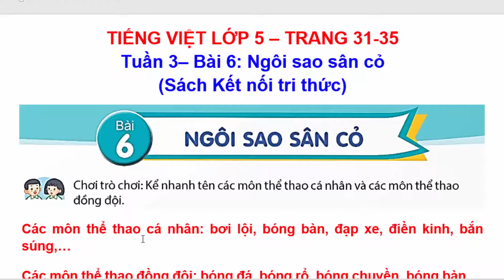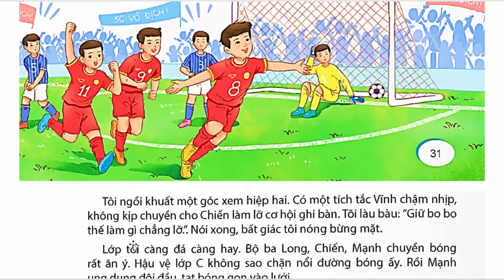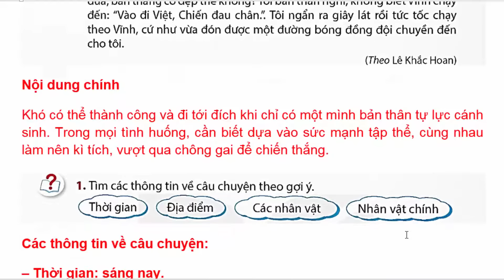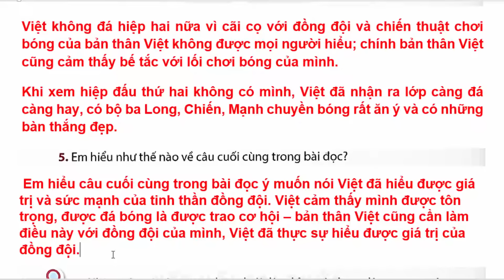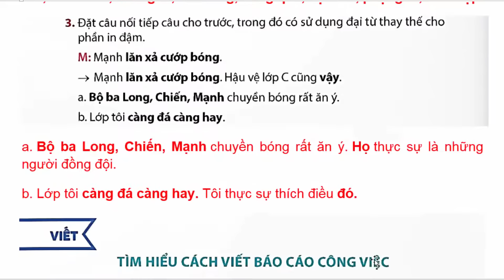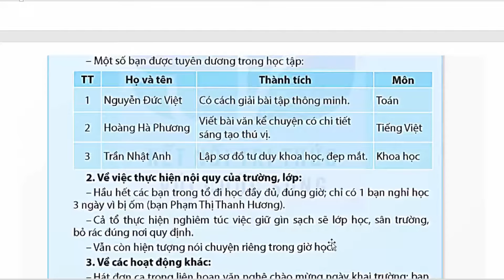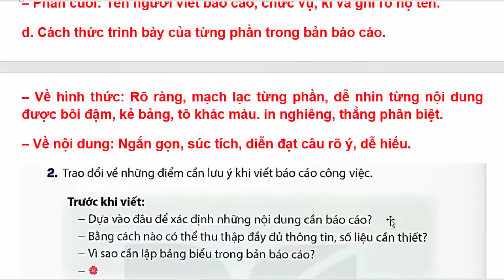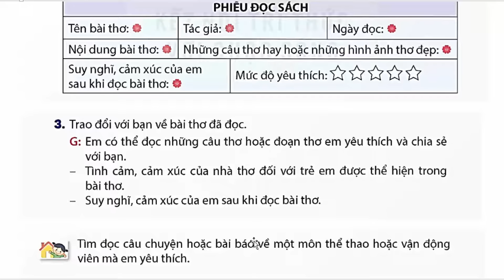Tiếng Việt Lớp 5 Bài 6 Tuần 3 | Ngôi Sao Sân Cỏ | Trang 31 - 35 | Kết Nối Tri Thức